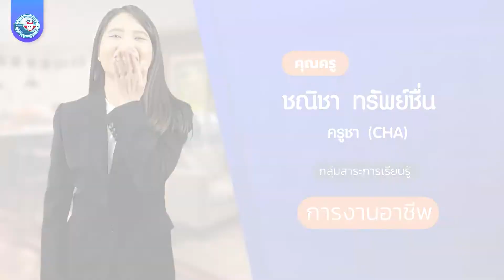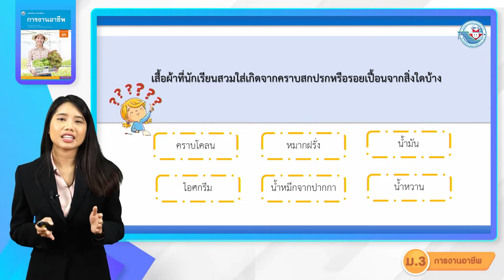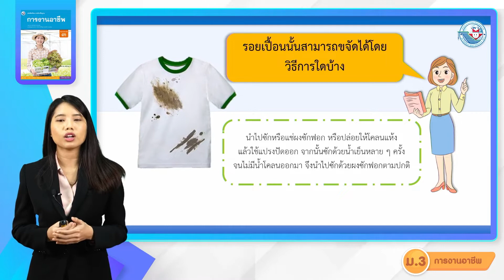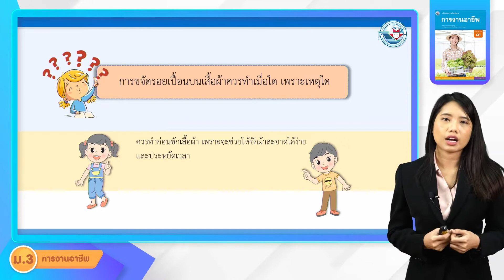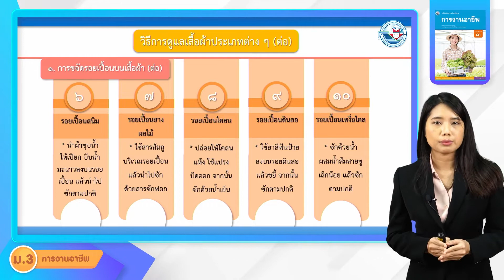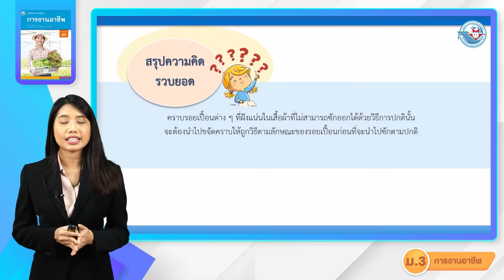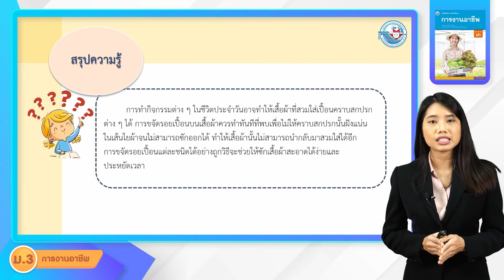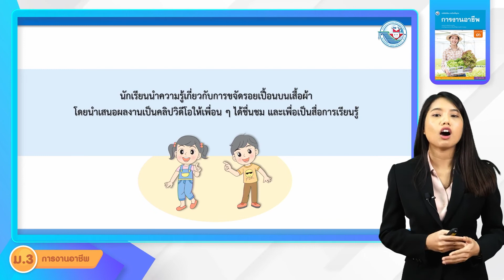การงานฯ ม 3 หน่วยที่ 1 การดูแลเสื้อผ้า 3